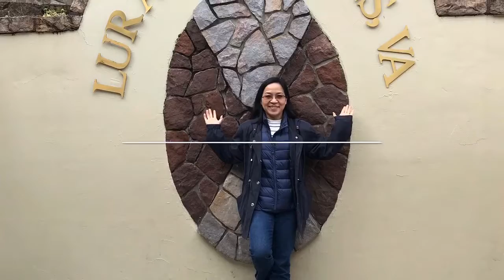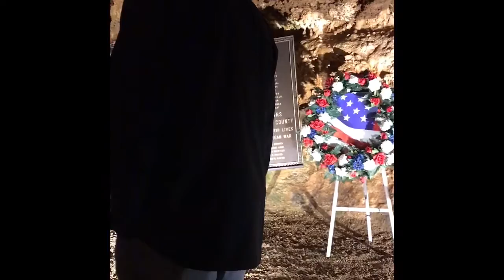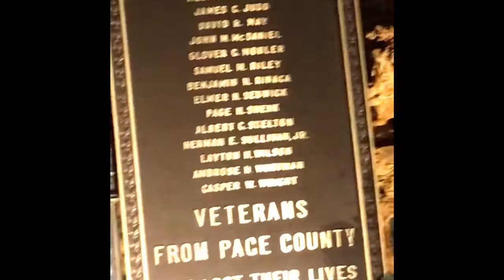PNVT-Phuong Nga-Chuyến Tham Quan Tại Luray Carven tại Mỹ-Luray Carven trip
PNVT-Phuong Nga chia sẻ về cảnh đẹp tại Mỹ trong những chuyến du lịch